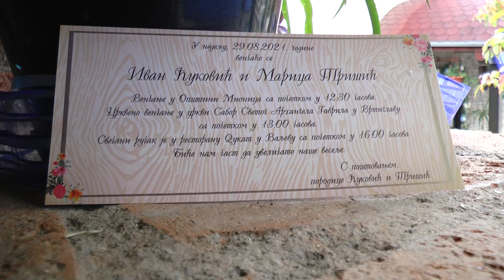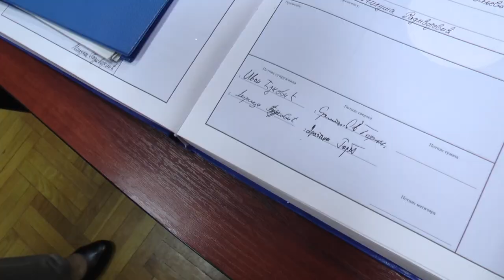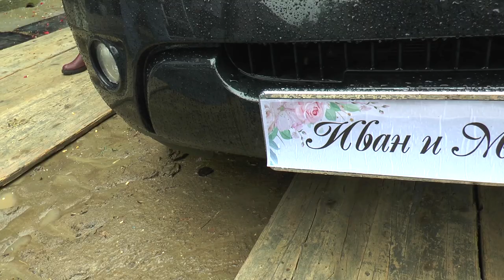Vencanje Marice i Ivana